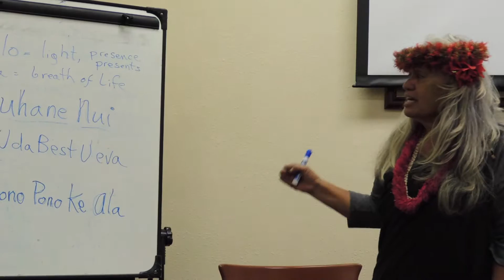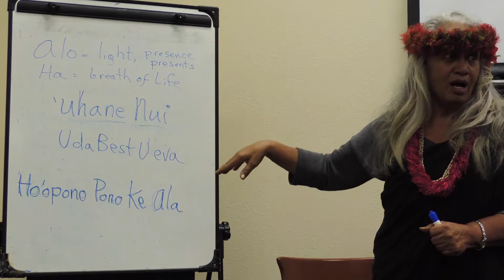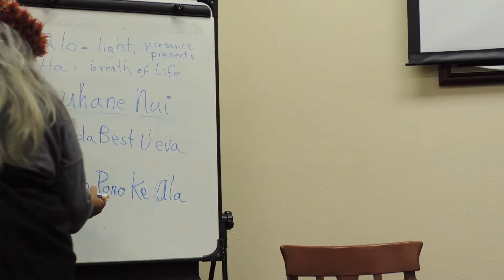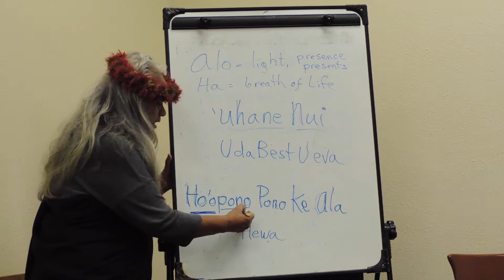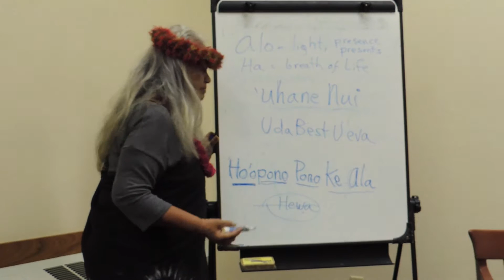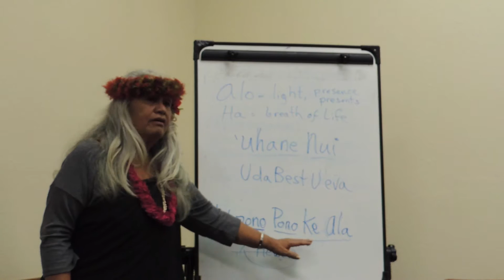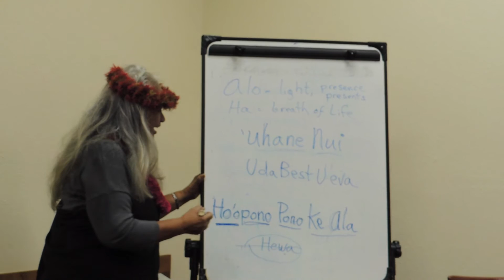Kumu Teachings Part 2